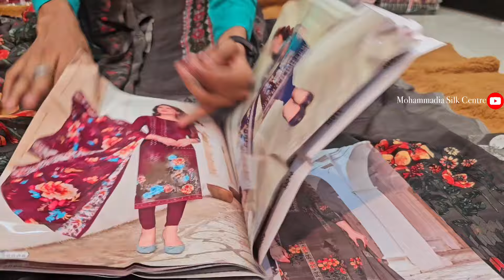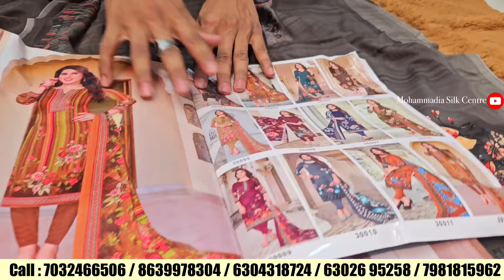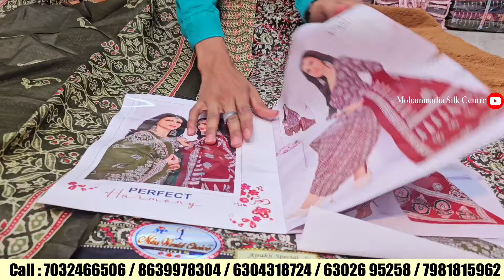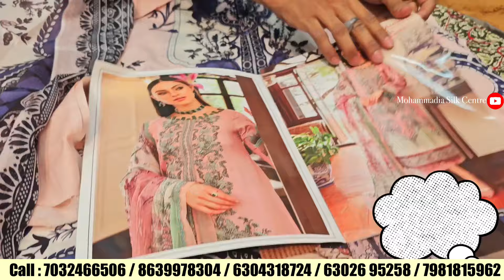Hyderabad's Biggest Wholesaler | Cheapest Rates | Unbelievable Suits Collections | Limited Deal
Address...

No.7 & 9, Lower Ground, Textiles Plaza,Urdu Galli, BESIDE Urdu galli Darga,  Patel Market,Hyderabad

phone no ( Whtp ) 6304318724 / 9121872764